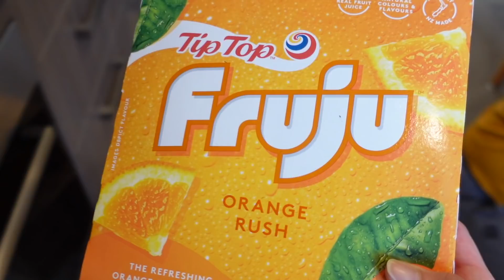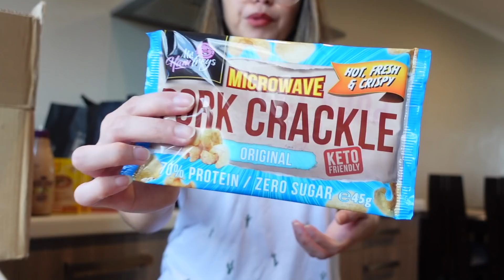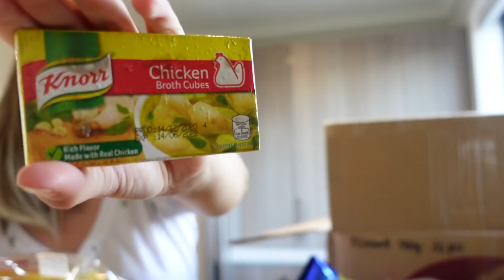MAY LAMAN NA ANG FRIDGE! (FIRST GROCERY HAUL SA HOUSE) I RichZigzVlogs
DON’T FORGET TO CHECK-OUT OUR ONGOING PROMOS!
SOBRANG BONGGA!!!🎉
Rich's Spooky Super Sale!(Halloween theme!)
(Min Spend 1,300php or 25USD on Rich shop)

1. For 🇵🇭 customers : 10RICHSHIP
Up to P160 Shipping Fee Discount

2. For 🌍 Customers : 10RICHFREEBIE
20$ worth Freebies!
(Australia, Newzealand, United States, Canada, Singapore, Japan, Arab Emirates, Saudi Arabia, Qatar)

*Registered registered Charis user only

**Freebies for global orders (total worth 20 usd!)
- a.stop Nail Sticker 1pc (original price 6 usd)
- a.stop Spot Treatment & Care Patch 3sheet(total 114patches)  (original price 10 usd)
- a.stop Mermaid Hairpack 1pc (original price 4 usd)

Y.N.M Honey Lip Balm
Original Price: 600
Promo Price : 470

SUPERFACE ZOOM IN MESH CUSHION 02 NATURAL (REFILL)
Original Price: 720

SUPERFACE ZOOM IN MESH CUSHION 02 NATURAL (Main)
Original Price: 1320
Promo Price : 660

M+ cream 30ml
Original Price: 960

M+ cream 50ml
Original Price: 1320

DASIQUE MOOD UP MASCARA LONG & CURL
Original price : 880
promo prcie: 690

MOONSHOT POWDER FIXER SPECIAL EDITION
Original Price: 1040

CATRIN ROUGE STAR PLUMPING LIP TATTOO PACK
Original Price : 750